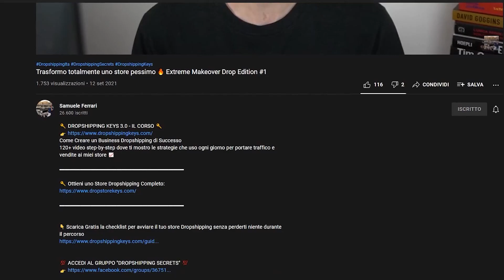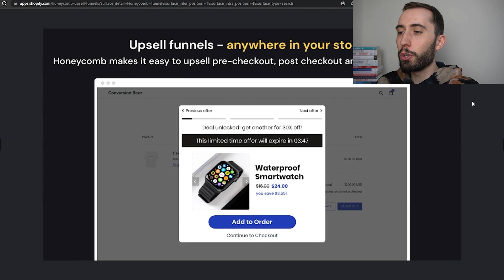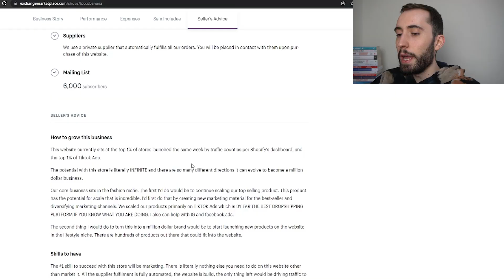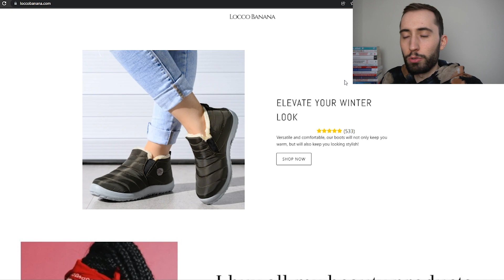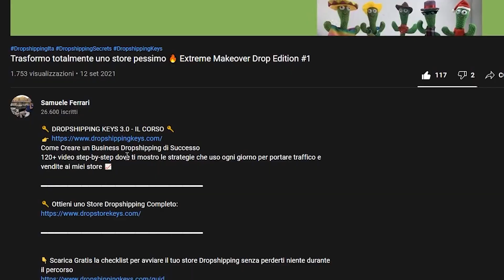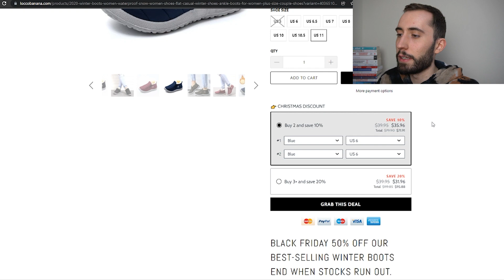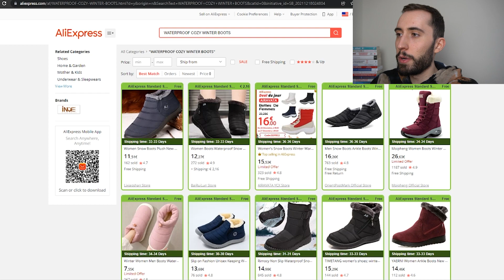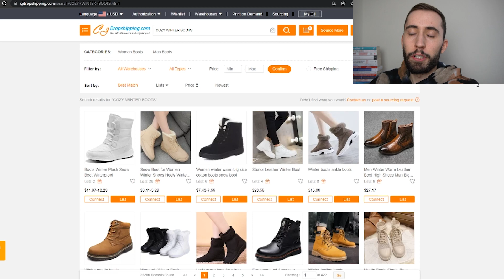Questo Prodotto in Trend ha Fatto $340,000 in Dropshipping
120+ video step-by-step dove ti mostro le strategie che uso ogni giorno per portare traffico e vendite ai miei store 📈

👨‍💻 In questo nuovo video vi porto un altro caso studio di uno store che ha fatturato oltre $340,000 in puro dropshipping vendendo un prodotto in trend proprio ora.
La nicchia è qualcosa che seppur vado spesso a sconsigliare, se gestita correttamente può anche generare i risultati migliori, quindi capiamo come poter replicare al meglio.

00:00 - Introduzione
01:34 - Analisi risultati
07:25 - Revisione store
10:20 - Dropshipping Keys 3.0
11:11 - Pagina prodotto
16:22 - Controllo fornitore
19:04 - Conclusione